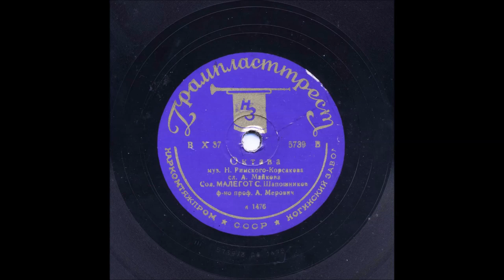Римский Корсаков Майков Октава Сергей Шапошников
1937
Из цикла "Поэту", соч 45, №3
Ф-но - А. Мерович